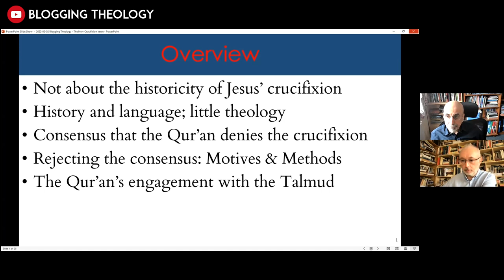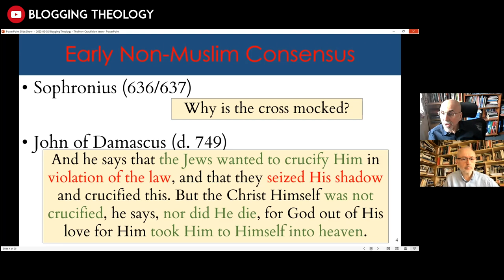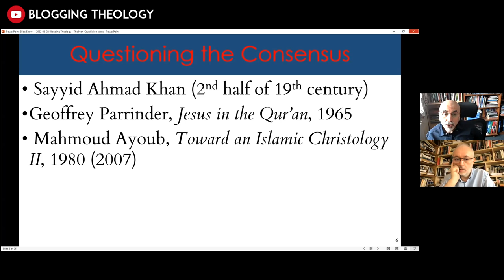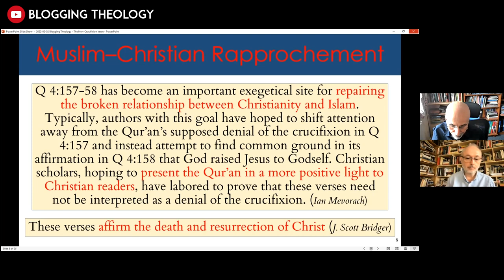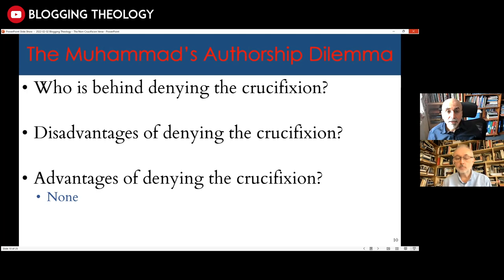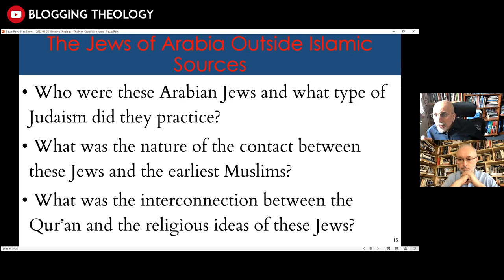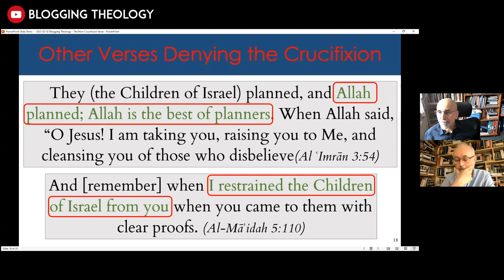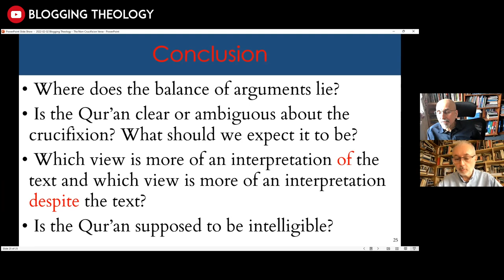Does the Qur’an Deny the Crucifixion of Jesus? with Dr Louay Fatoohi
For further reading: 'Did Muslim Exegetes Ever Accept Jesus’ Crucifixion? Debunking a Recent Myth' by Dr Louay Fatoohi